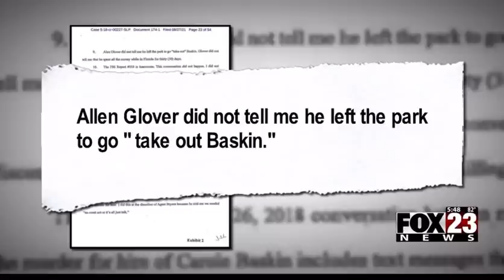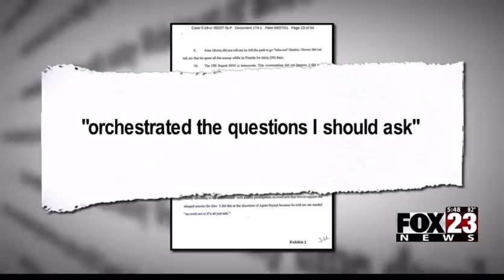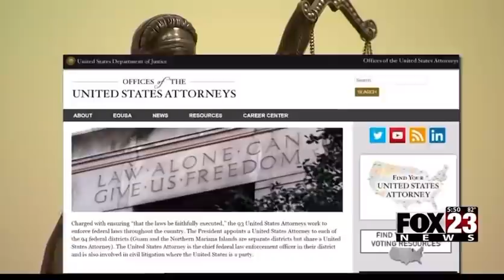Update on Joe Exotic’s a case (September 23, 2021)